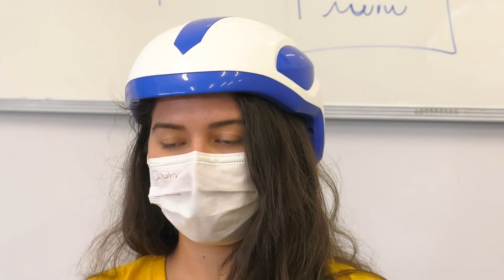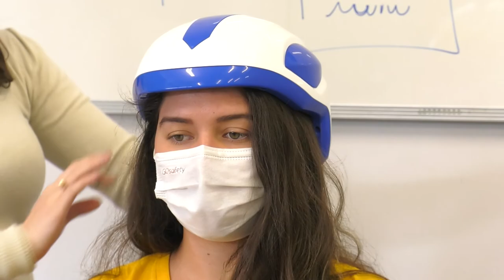PGM 138 - Nossa Saúde - PICS - Cromoterapia - 29/11/21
A cromoterapia foi incluída em 2018 como uma das 29 terapias previstas nas Políticas das Práticas Integrativas e Complementares do SUS. A prática utiliza cores para provocar efeitos sobre nosso corpo e mente e proporcionar equilíbrio/harmonia e bem-estar. A entrevistada é Rosana Gomes, bióloga, especialista em Medicina Tradicional Chinesa no Centro Integrado de Estudos e Pesquisas do Homem, na Capital de SC. O programa também mostra o atendimento no Centro de Práticas Naturais, no campus da Unisul, na Pedra Branca, Palhoça e traz a pesquisa da professora Bruna Hoffmman de Oliveira, que desenvolve uma pesquisa sobre o uso de um capacete infravermelho para melhora na área cognitiva das pessoas e leciona Cromoterapia, Terapias Botânicas e Geoterapia no curso de Naturologia da Unisul. A apresentação é de Rafaela Arns.